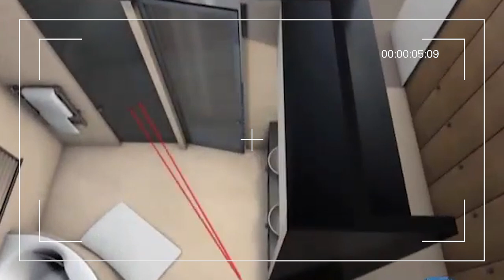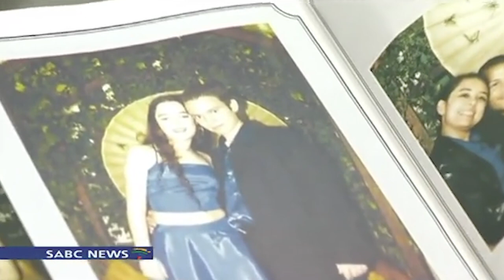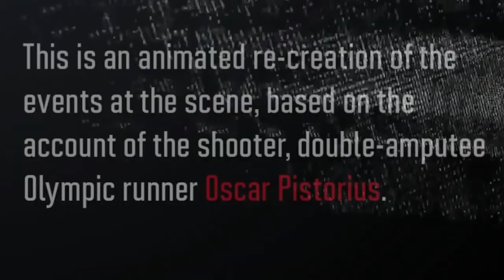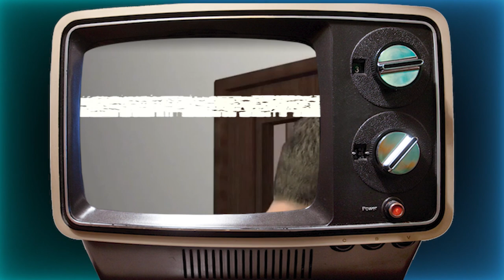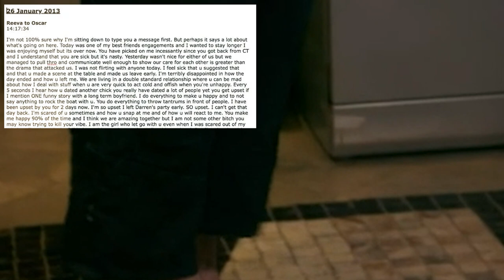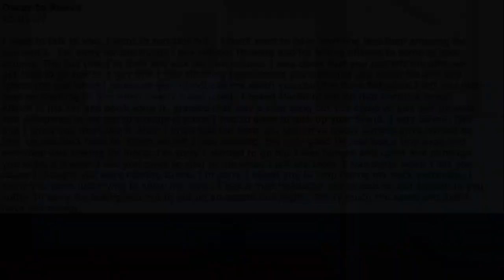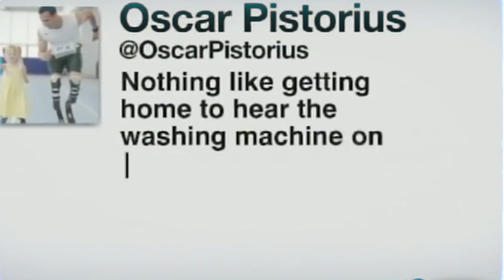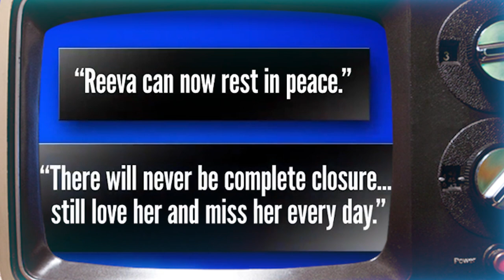The Murder of Reeva Steenkamp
When Olympic Athlete Oscar Pistorius murdered his girlfriend of three months, Reeva Steenkamp, people were quick to question if this was truly an accident. This episode has been trimmed down from the original. You can find the full Valentine's Day Murder episode